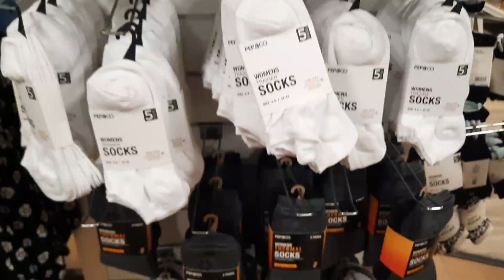PEP & CO POUNDLAND CHRISTMAS COME SHOP WITH ME | November 2021 | Marcia's Fab Life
Hi, guys, it's Marcia and in today's video, I've got a come shop with me at Christmas pep&co at Poundland if you guys did enjoy the video don't forget to leave a like and subscribe for more videos.❤️